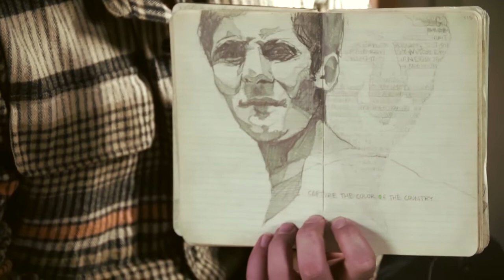Oakstop Artist: Matt Hunter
I want there to be an immediate connection or unity between the viewer and the subject

My name is Matt Hunter and I'm a painter in Oakland, CA

I really don't want people to use their mind when they look at my art

I use the example of looking at a sunset or hugging a loved one... you don't have to  think about that; it's intrinsically amazing

I'm a home body at heart. I like to work in a quiet space; in a focused space.

To connect with other artists... it certainly keeps my head above water in terms of what's going on.

I think coming here has been great, because it is more collaborative. People I've met here are trying to do their thing full time.

When you let was is... be... without filtering it through anything; meaning your mind, it's pretty damn incredible...

It's very incredible.

And I wanna paint that.